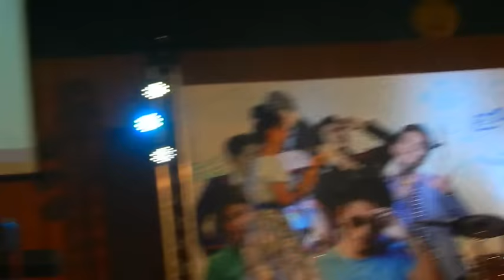กัน นภัทร_ช่วงจัดงานวันเกิด_งานวันเกิดครบรอบ 25 ปี